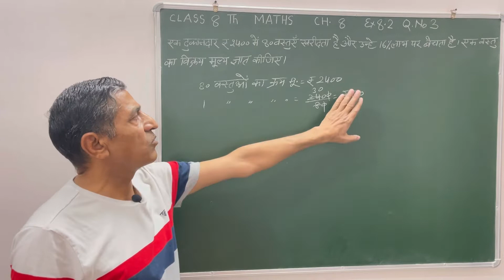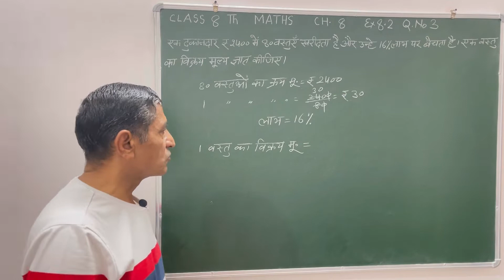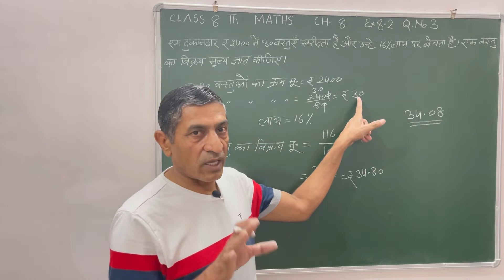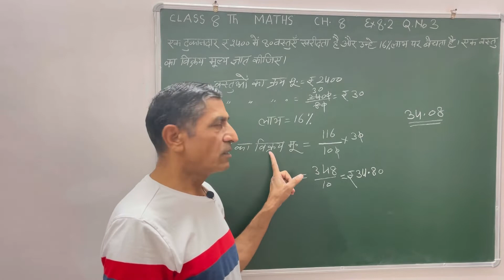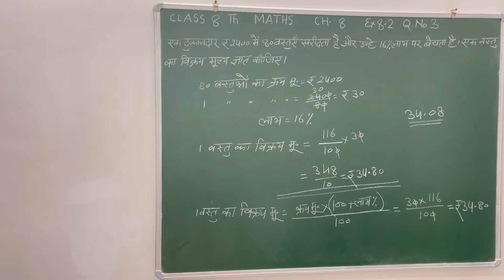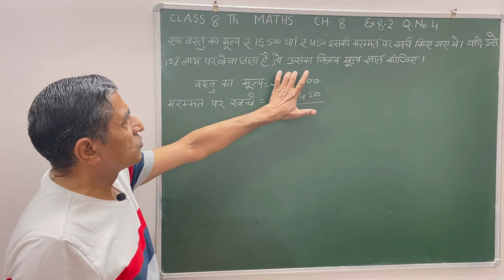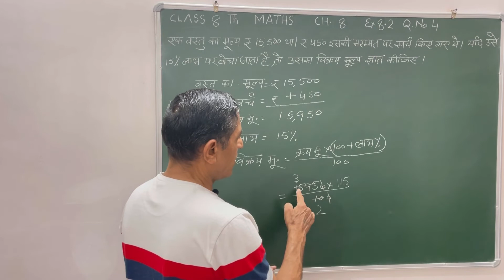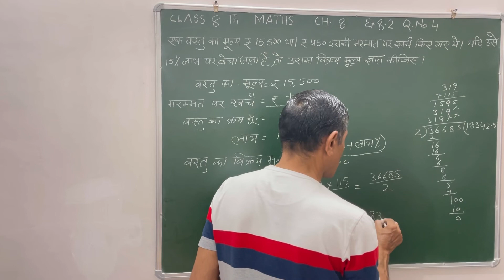Class 8 Maths | Chapter 8 | Ex - 8.2 NCERT | Q.No. 3 & 4 ( Part 2 )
Your queries-
class 8 Maths NCERT chapter 8 Ex- 8.2 Q.No. 3 & 4 Solutions
Ex- 8.2 Solutions  Class 8  Maths by Kuldeep Narwal